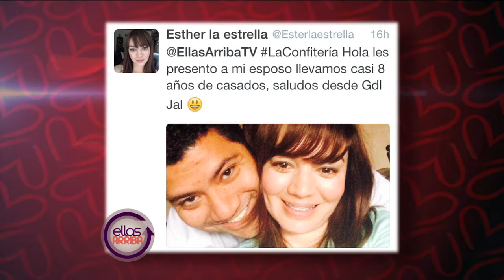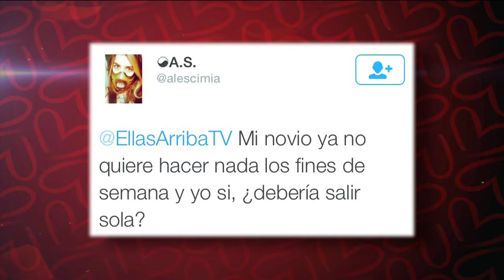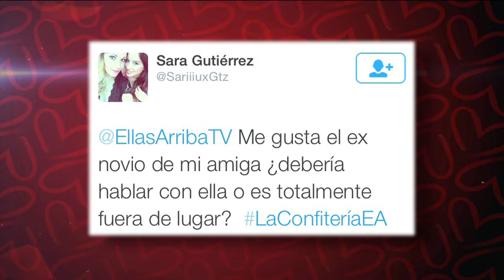La Confitería del Amor con Ale Ley